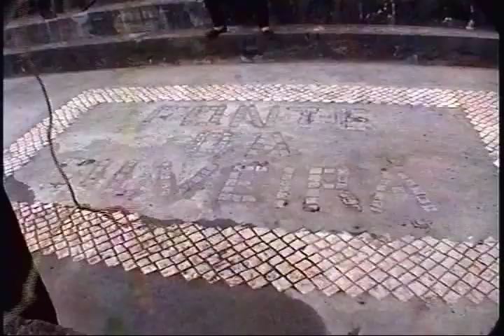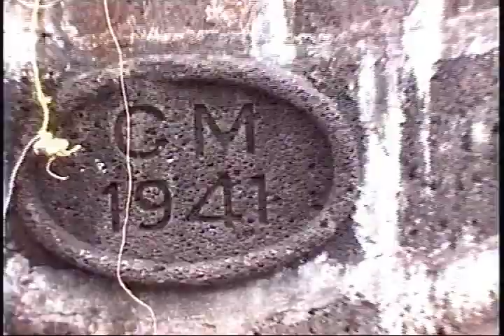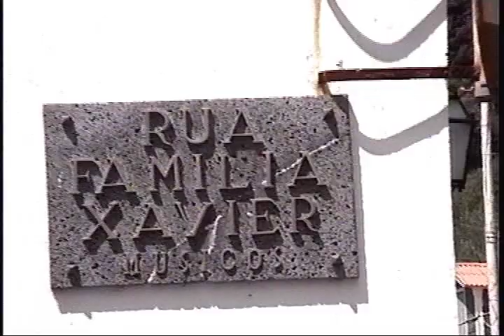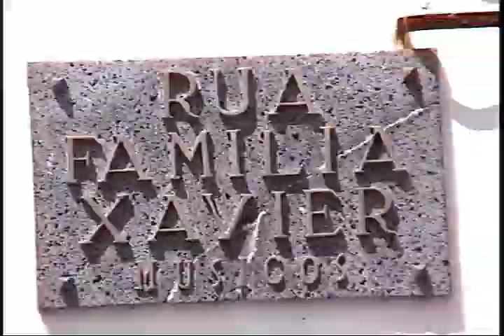VOLTA A ILHA #2